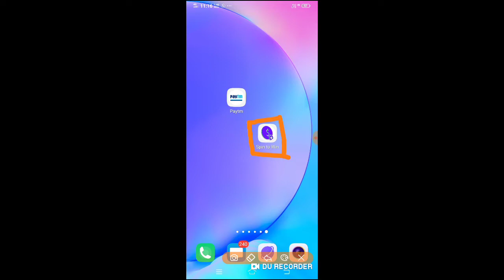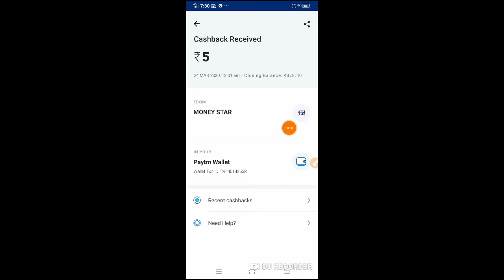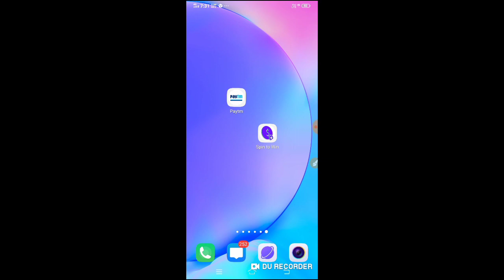Spin and Earn PayTM Cash ! Earn ₹5 Free PayTM Cash ! New PayTM Earning App Tamil ! Tech Money TAMIL.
👉💓💓 Permanent App💓💓👈